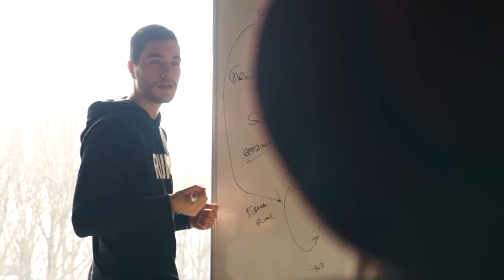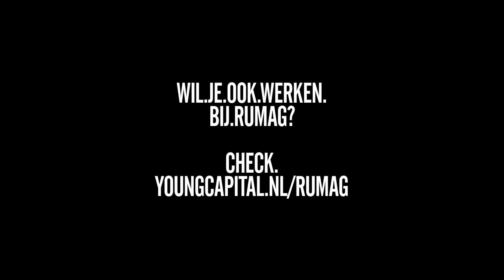YoungCapital - Werken bij RUMAG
Dit is Sem. Hij kwam binnen als stagiair, maar runt inmiddels de webshop van RUMAG. Dít is hoe zijn dag eruit ziet.